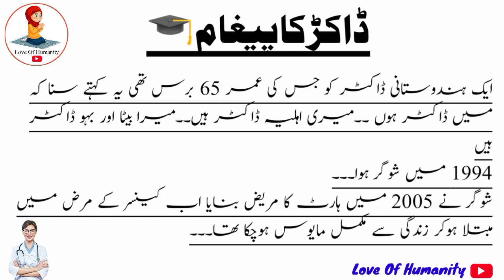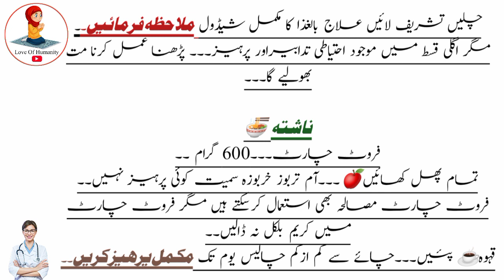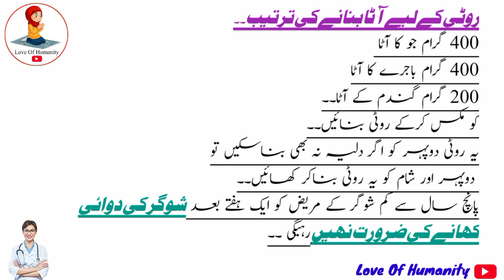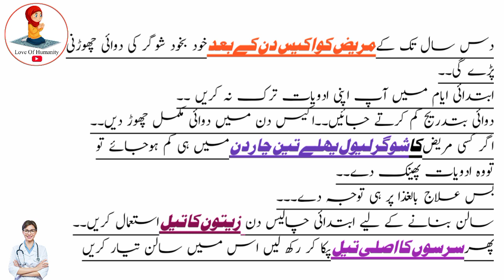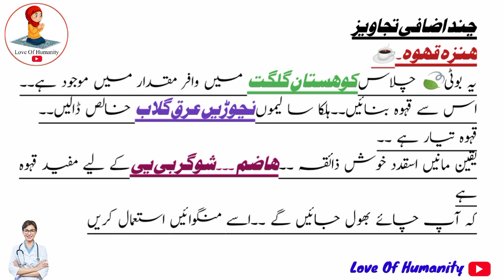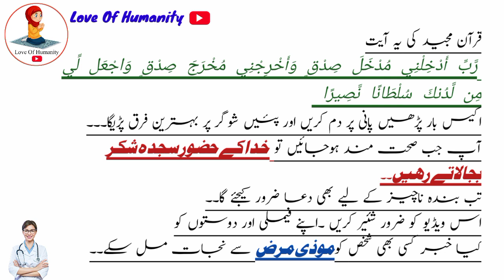Best Fruits And Vegetables To Control Diabetes | Ilaj Bil Ghiza Suger | Sugar ka ilaj Quran Pak se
Best Fruits And Vegetables To Control Diabetes Ilaj Bil Ghiza Suger | Sugar ka ilaj Quran Pak se | Doctor's Message | Dr Azeem